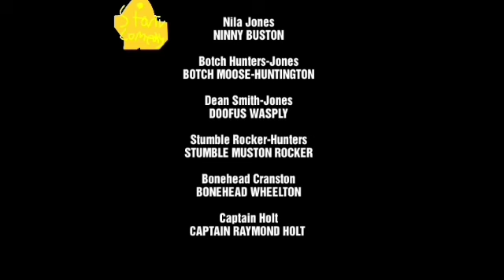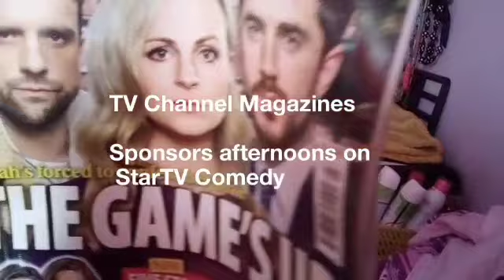StarTV Comedy Continuity [Saturday 3rd June 2023]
Out of Dumb Ways To Die:The Comedy Series [Repeated episodes], into Dumb Ways to Die:The Animated Series
Filmed around 2:45pm,  on the same day of the StarTV Basketball Championships